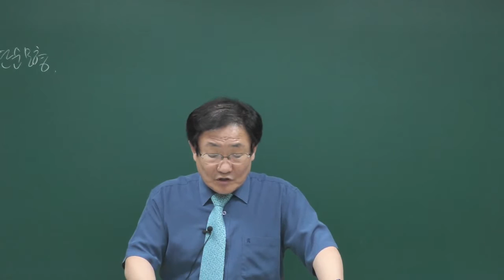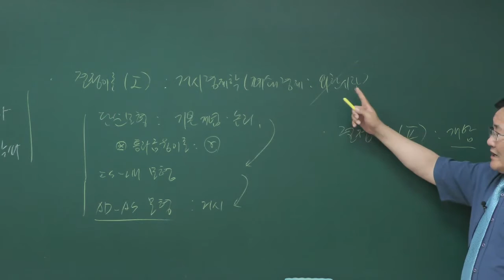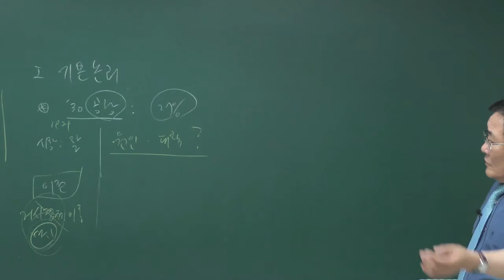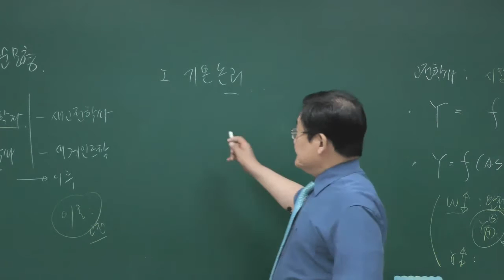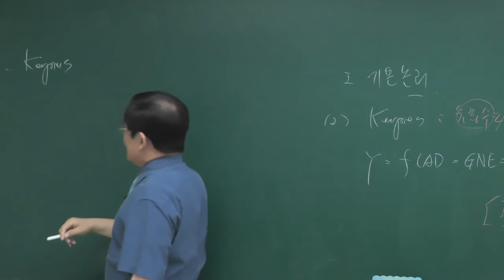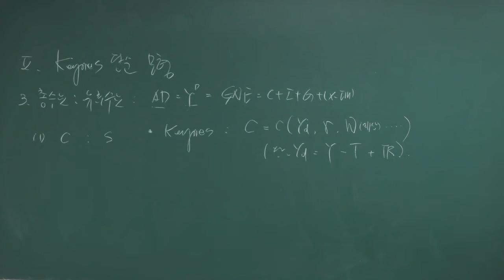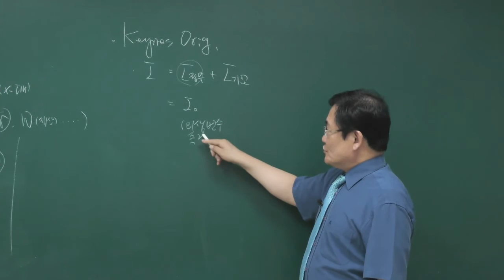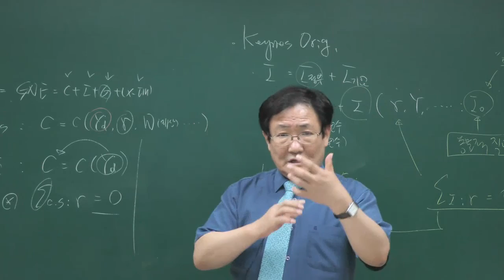박지훈의 기초경제학 특강 거시경제학3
[이시한닷컴] 박지훈 강사의 공기업 경제학 특강